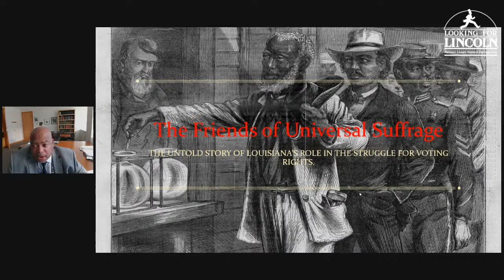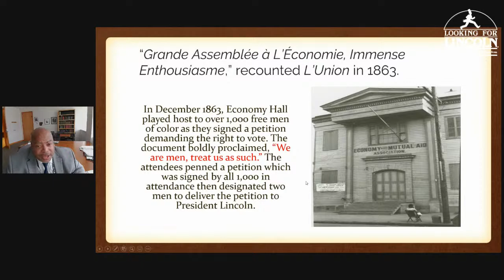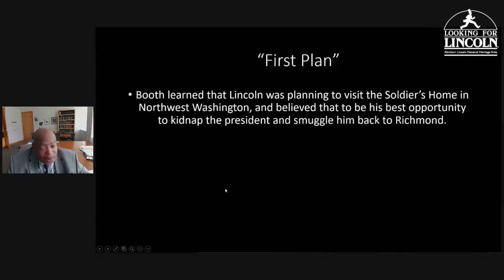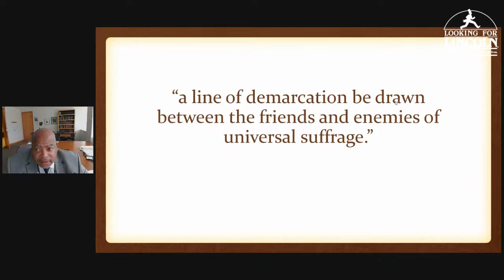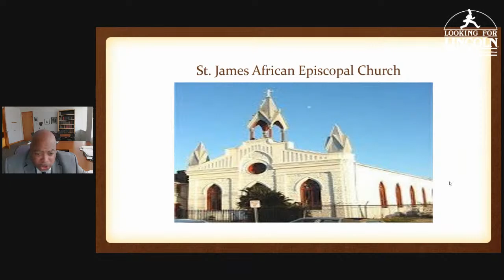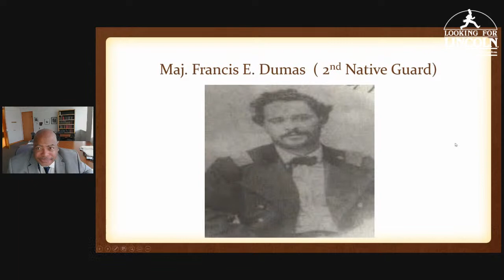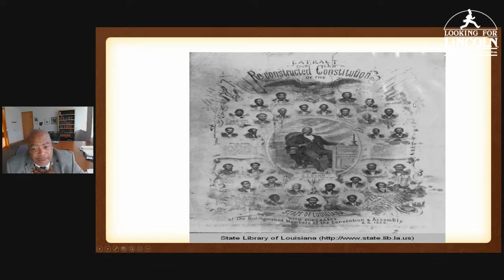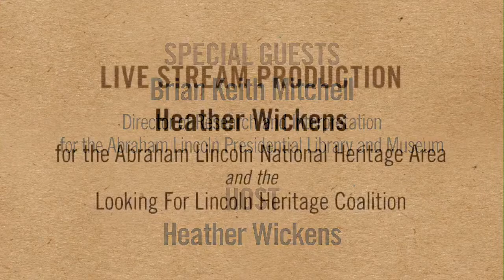Lincoln and African American Voting Rights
Lincoln’s Last Speech…Lincoln’s last speech was interpreted as optimistic by African Americans across the nation, but for the free Black community of New Orleans there was a special connection. Brian Mitchell's presentation tells the story, not only of the last speech, but also of the south’s road to military occupation and universal male suffrage.

Brian Keith Mitchell is a native of New Orleans and was formerly an Associate Professor of History at the University of Arkansas Little Rock and an Associate Faculty Member at the Anderson Institute on Race and Ethnicity before leaving in the Spring of 2022. Mitchell currently serves as Director of Research and Interpretation for the Abraham Lincoln Presidential Library and Museum. A graduate of the University of New Orleans, Mitchell is the winner of the 2021 Phyllis Wheatley Award for Monumental: Oscar Dunn and his Radical Fight in Reconstruction Louisiana, 2021 Louisiana's selection for the Library of Congress' "Great Reads from Great Places", Finalist for the Organization of American Historians' Civil War and Reconstruction Book Award, The National Council of English Teachers' Orbis Pictus Bronze Medal, and the American Association of State and Local History's Excellence in History Leadership award. He is the author of numerous papers, book chapters, and books,  and is nationally recognized for his public history and digital humanities projects which often explore difficult and forgotten histories.  His research has been covered by CNN, Atlas Obscura, the New York Post, the Guardian, National Public Radio, New York Times, Washington Post and the Associated Press.